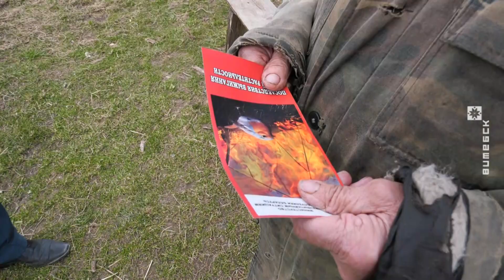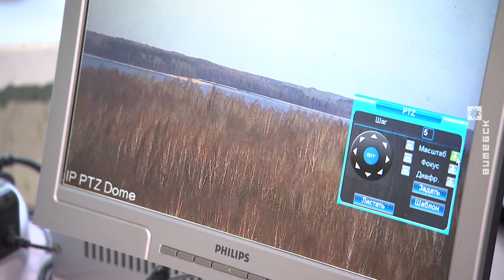Обугленная земля. Хроника пожаров в экосистемах Витебской области (14.04.2020)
В Витебской области лесная охрана перешла на усиленный режим работы. В регионе ежедневно регистрируются десятки пожаров в экосистемах. Люди поджигают сухую траву, огонь перекидывается на строения. В Бешенковичском районе выжигание растительности привело к гибели 90-летнего мужчины.

Выжженная земля и обугленные весенние пейзажи в материале ТРК «Витебск».